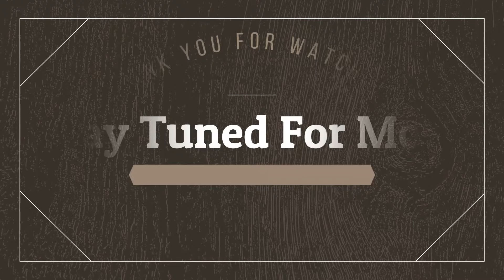RESIDENT EVIL 2 REMAKE " Square Crank " ( 1st Run / Leon ) [ PS4 ]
[ PS4 ]

( Leon )

* How to get and use  Square Crank